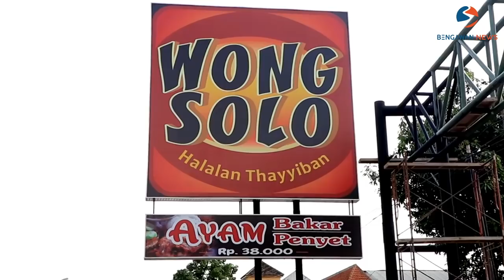Wong Solo Pabelan | Liputan dari Bengawan News & Kumparan.com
SOLO - Jika anda warga Kota Solo dan hobi berwisata kuliner, restoran yang satu ini mungkin sudah tidak asing ditelinga anda. Restoran Ayam Bakar Wong Solo merupakan salah satu destinasi kuliner legendaris di Solo yang berdiri sejak tahun 1997. Mulanya, restoran ini pertama kali dibuka di Kota Medan pada tahun 1992. Baru pada tahun 1997 buka di Jl. Slamet Riyadi No. 229 Kota Solo sampai tahun 2008. Menu olahan ayam menjadi best seller di Ayam Bakar Wong Solo.

Setalah vakum selama 11 tahun, kini Ayam Bakar Wong Solo hadir kembali dengan nuansa baru. Saat ini Ayam Bakar Wong Solo beralamat di Jalan Ahmad Yani No. 224 Gumpang Lor, Pabelan, Sukoharjo. Dan ternyata, restoran ini sudah mempunyai cabang di Malaysia dan Jeddah Arab Saudi.

Selain ayam bakar yang menjadi menu, restoran ini juga menyediakan berbagai menu lain seperti seafood, gurami, hingga beraneka ragam sayur khas Jawa seperti lodeh dan garang asem. Bagi anda pecinta sambal khas nusantara, wajib untuk mampir menikmati sensasi pedasnya aneka sambal yang ada di Ayam Bakar Wong Solo. Menu ayam bakar di restoran ini dipatok dengan kisaran harga Rp 25.000 hingga Rp 38.000, yang sudah termasuk dalam menu paket. Ayam bakar Wong Solo buka setiap hari dari pukul 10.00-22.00. (Fernando Fitusia)